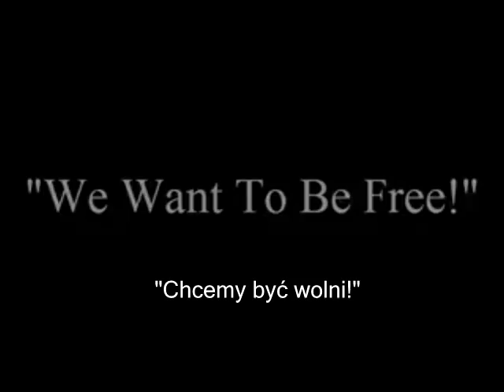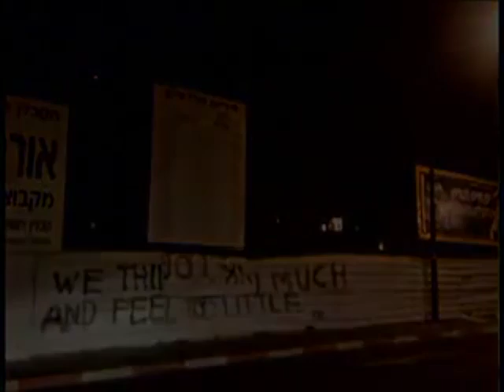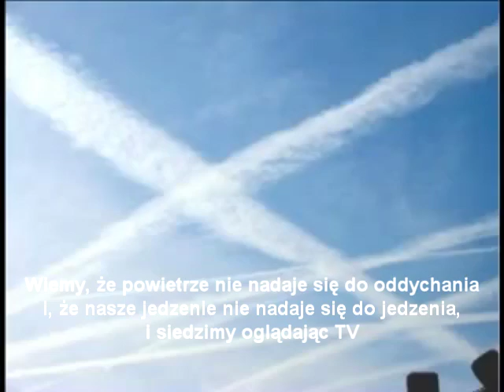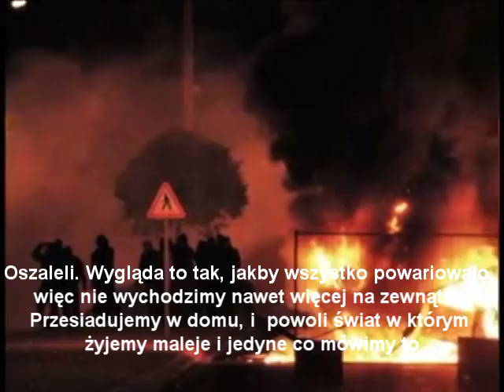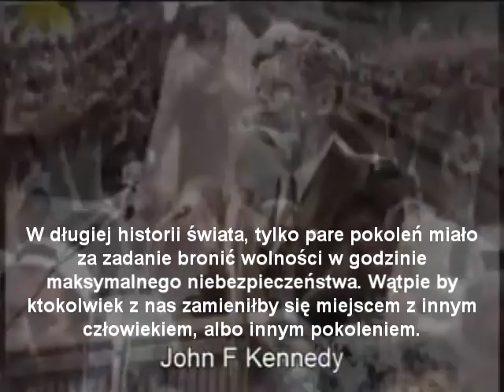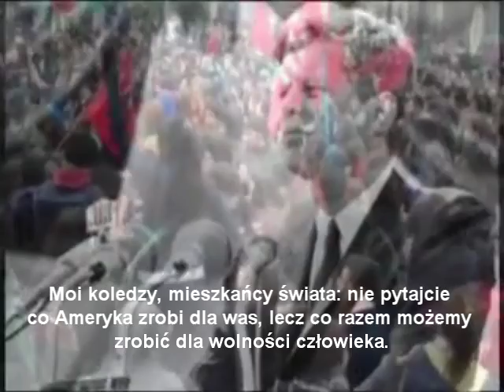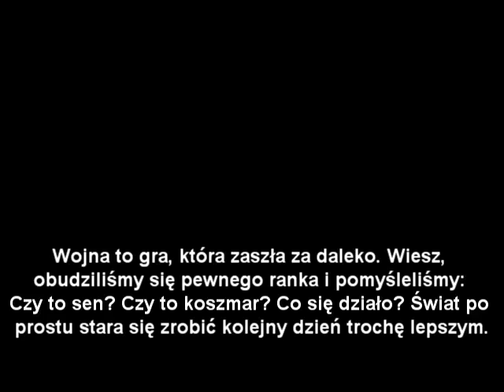1 - WE WANT TO BE FREE - CHCEMY BYĆ WOLNI - GLOBAL REVOLUTION - OCCUPYEVERYWHERE